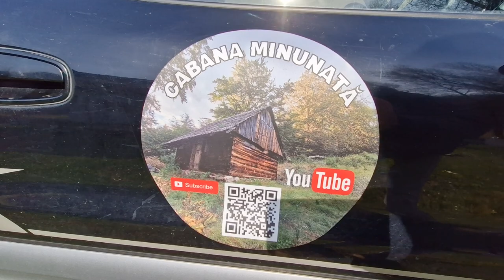Am fost la casa lui Marian Adventures de la Vorta.